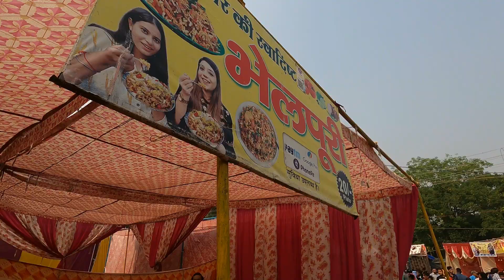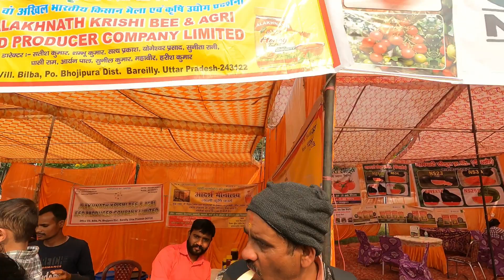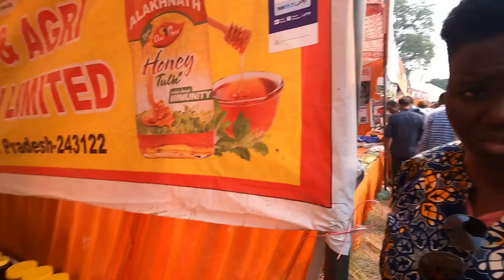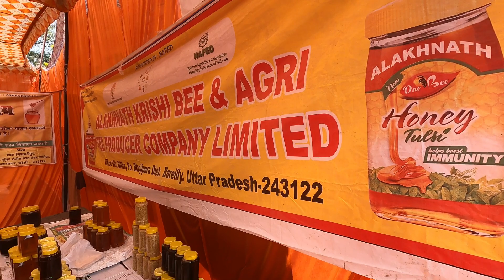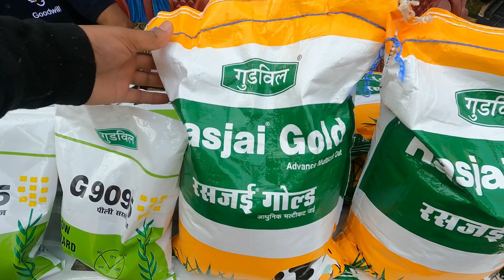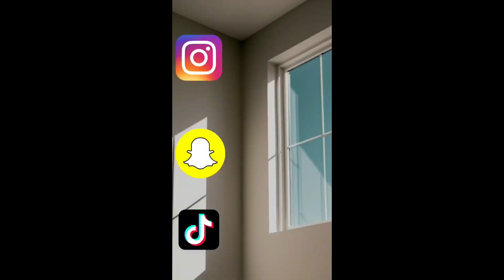This is how they treat black people in India! | Pantnagar vlog part 2